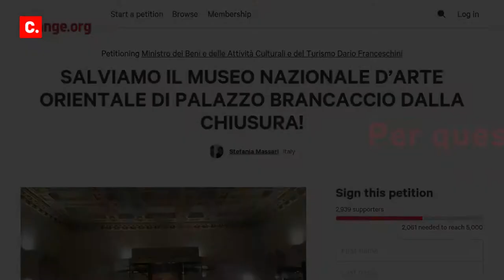Museo Nazionale D'arte Orientale di Roma Giuseppe Tucci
Il Museo Nazionale d'Arte Orientale 'Giuseppe Tucci' di Roma custodisce la più importante raccolta di arte orientale in Italia. Ora la collezione rischia di venir compromessa dallo spostamento di sede deciso dal MiBACT. L'appello